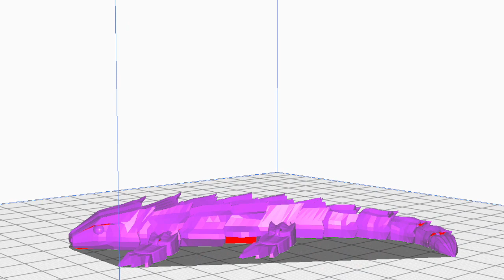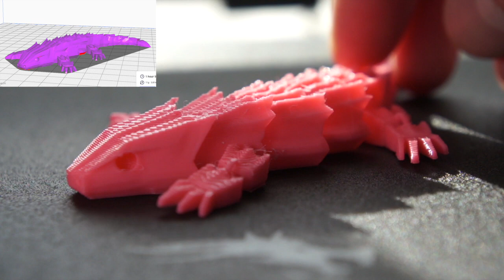3D Printing - Articulated Armadillo Lizard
This video is about 3D Printing - Articulated Armadillo Lizard

Material: 11g (3.81m) PLA+
Printing time: 1 hours 58 minutes (from Cura Slicer)
Scale: 100%
Slicer: Cura
Infill: 20%
Layer Height: 0.2mm
Support: off
Raft: off